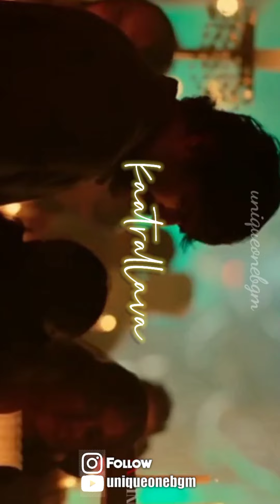Maara|Yaar Azhaippathu Song full screen whatsapp status|maara movie song full screen whatsapp status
Also support our page @uniqueonebgm